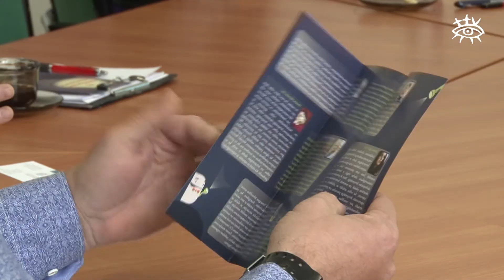Kopīgi uz rezultātiem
Aizvadītajā nedēļā notika Kuldīgas un Talsu NVO kopīgi rīkotā apaļā galda diskusija, lai dalītos pieredzē un iegūtu jaunus sadarbības partnerus.